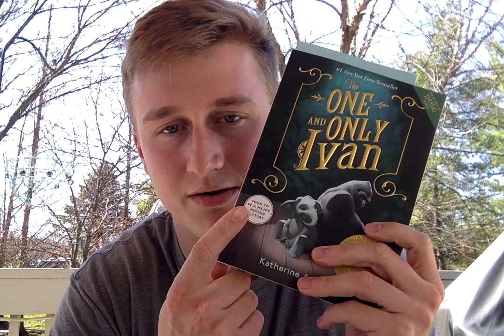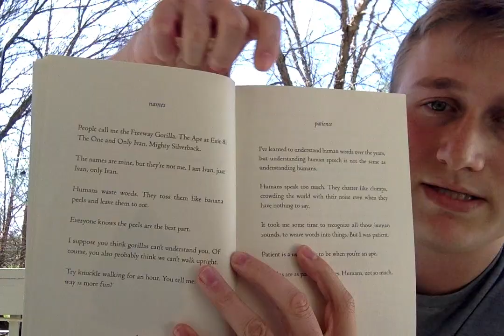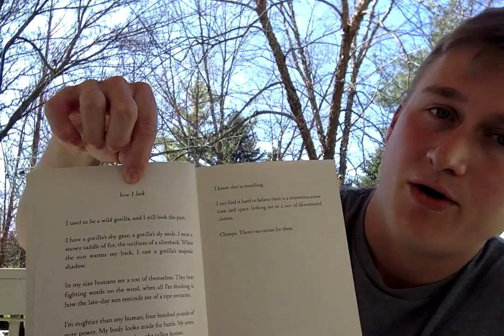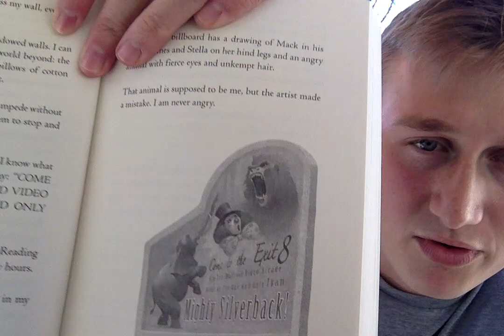The One And Only Ivan Read Aloud pages 1 to 24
First 24 pages of "The One And Only Ivan" read aloud. Written by Katherine Applegate.